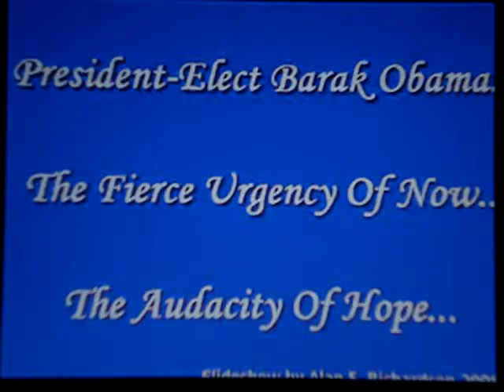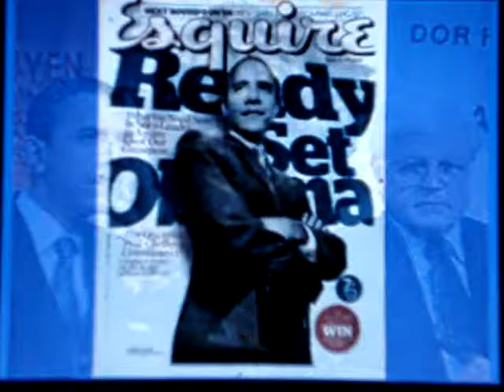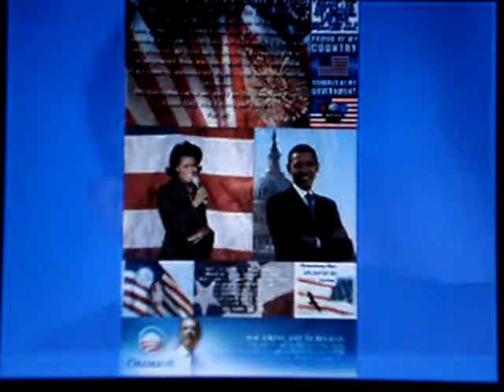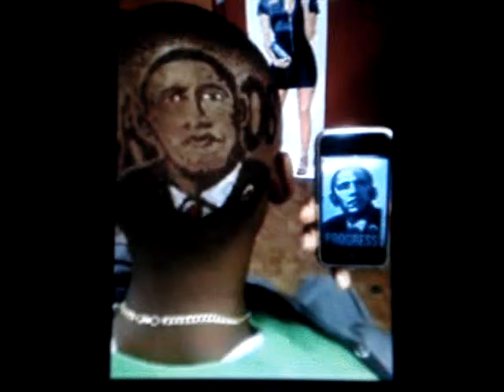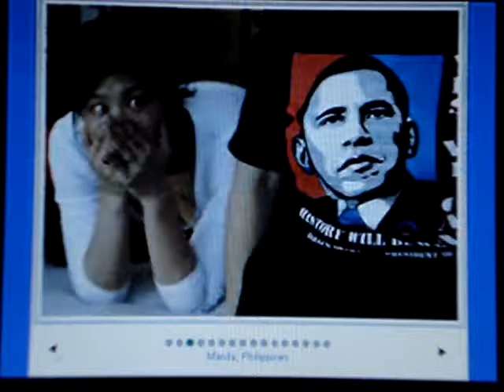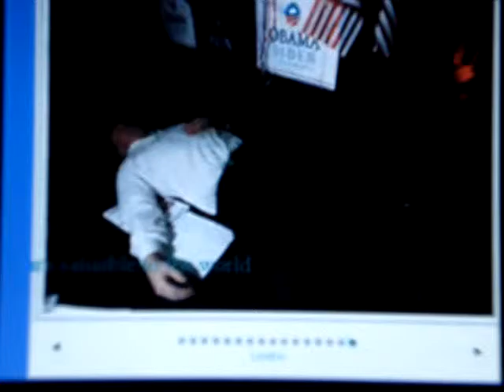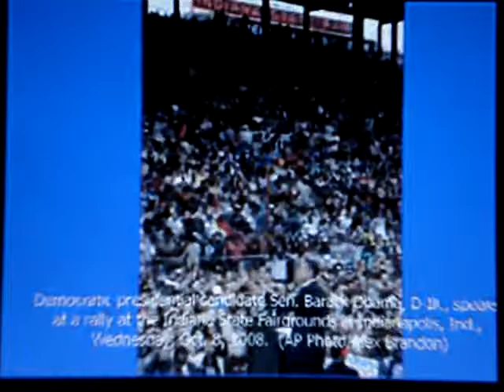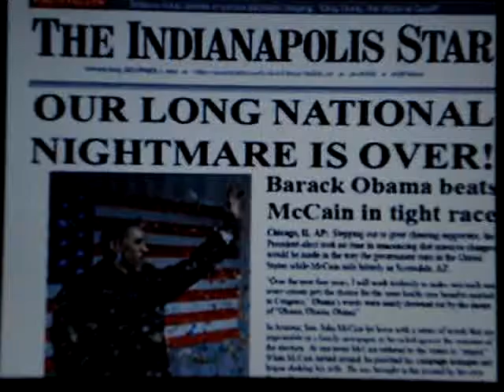BARAK OBAMA ELECTION 2008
ELECTION DAY 2008. SENATOR BARAK OBAMA IS ELECTED.